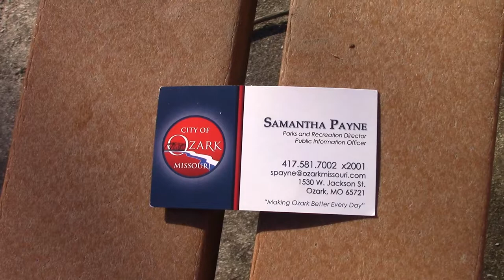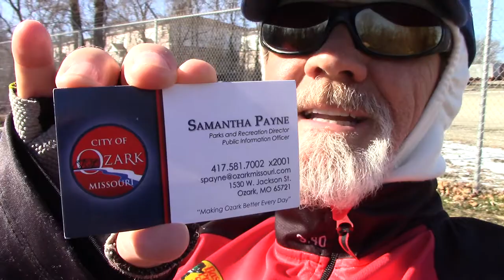A bench without a view, in the summertime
Yes I know in the wintertime it has just a perfect view of the river.  But in the summer time is the problem.  This summer at the city of Ozark to make it where we can see the river all year round.

SEE THIS LINK: The CAFR Swindle - The Biggest Game In Town

~ Buddha   : )